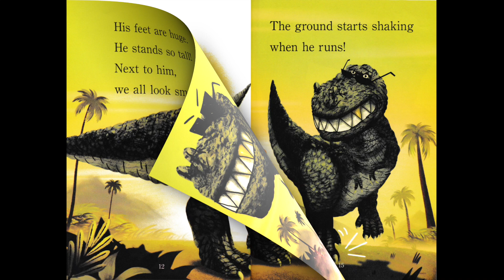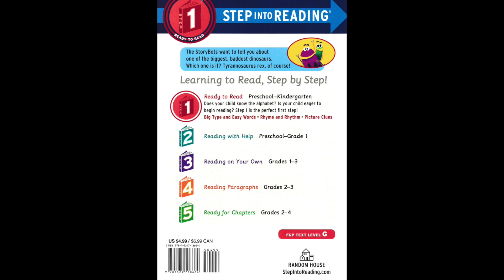Storybots Tyrannosaurus Rex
The wacky robots from the award-winning apps, videos, and Netflix show, Ask the Storybots, now star in their own early readers. This one is about everyone’s favorite dinosaur!

Fans of the StoryBots will recognize the colorful art from the hugely popular dinosaur video “Tyrannosaurus Rex” on YouTube. A gigantic body and super-sharp teeth make the Tyrannosaurus rex the most fearsome of the dinosaurs. Just don’t make fun of those tiny arms! This rhyming Step 1 Science Reader will entertain while imparting simple facts about the most popular carnivorous dinosaur of all.

Step 1 Readers feature big type and easy words for children who know the alphabet and are eager to begin reading. Rhyme and rhythmic text paired with picture clues help children decode the story.

Accolades for the StoryBots digital media:
Appy Award for Best Book App
Teacher's Choice Award
Editor’s Choice—Children’s Technology Review
Family Choice Award
Parents’ Choice Award
Cynopsis Kids !magination Award for best educational mobile app

GREGG and EVAN SPIRIDELLIS are brothers and the founders of StoryBots and JibJab Bros. Studios. Their digital media company is dedicated to making award-winning online entertainment and educational content, which has been seen by hundreds of millions of viewers. You can find all the StoryBots videos, apps, games, and activities at StoryBots.com and on YouTube, and you can watch Ask the StoryBots on Netflix. JibJab Bros. Studios is based in Venice, California.
Praise

“The Step into Reading books hold the interest of even our most primary students. The books are perfect for our second-language learners, who need high-interest books with controlled lower-level vocabulary that look like ‘real books,’ not ‘baby books.’ ” —Susan Banning, Assistant Principal

“The Step into Reading series makes integrating reading into the curriculum so much easier. The nonfiction titles are perfect for teaching reading and language arts skills, while covering science and social studies content simultaneously!” —Lisa Laake, second-grade language arts teacher